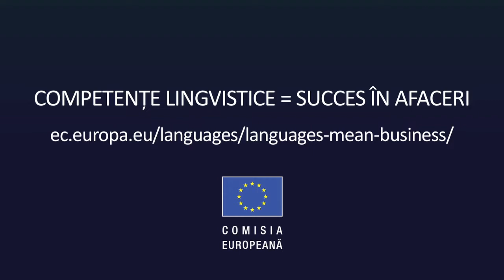The Restaurant (Romanian version)